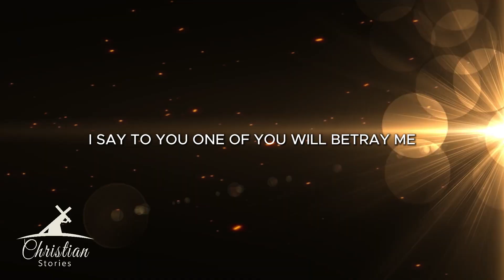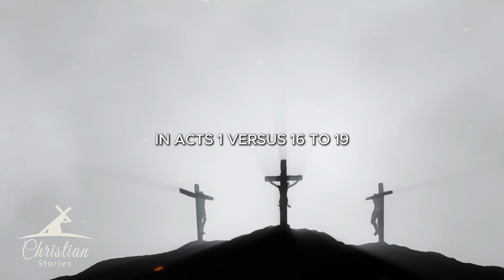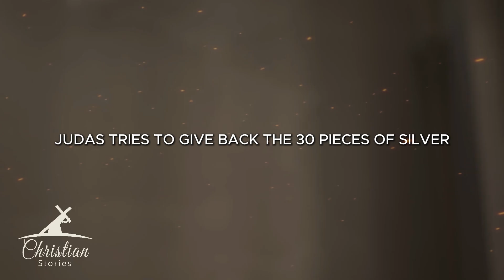Why Did Jesus Say It Would Be Better If Judas Had Not Been Born?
Why Did Jesus Say It Would Be Better If Judas Had Not Been Born? ► LIKE👍